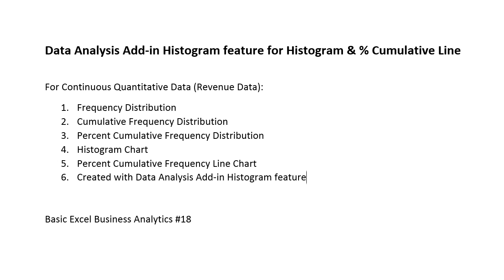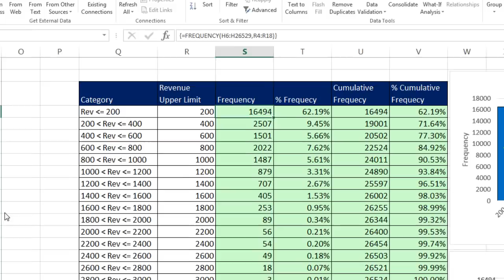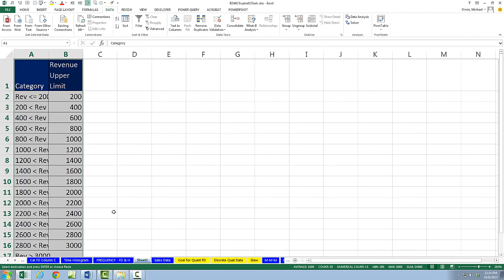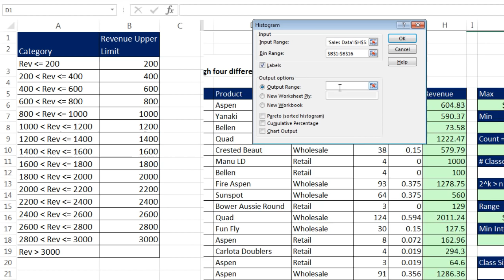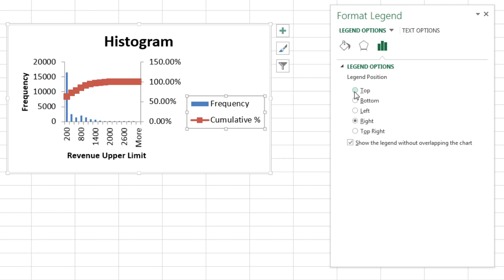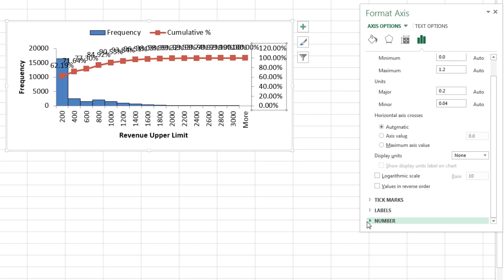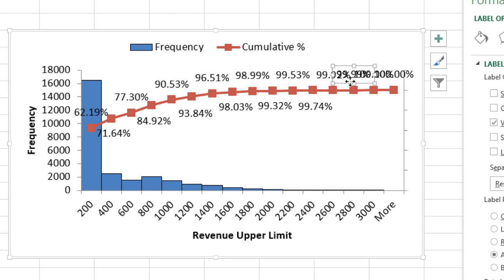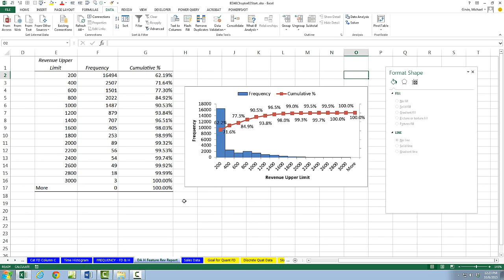Basic Excel Business Analytics #18: Data Analysis Add-in for Frequency Distribution & Histogram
Learn how to create a Revenue Report Frequency Distribution and Histogram using the Data Analysis Histogram feature:
1) (00:20) Intro to Data Analysis add-in Histogram feature
2) (01:01) How to add-in Data Analysis feature
3) (01:25) What the Data Analysis add-in Histogram feature creates and how it is similar to the FREQUENCY Array Function, including the automatic categories for Upper and Lower limits that are used for calculating frequencies.
4) (02:56) How to use the Data Analysis features to create a Frequency Distribution and a Percent Frequency Distribution.
5) (04:54) How to amend the Histogram Chart and Percent Frequency Distribution Line so that it correctly portrays Continuous Quantitative Data. Chart examples that show many important charting tricks to create a chart that articulates an accurate and effective massage, including Custom Number Formatting to show “nothing”.

Download Excel File Not: After clicking on link, Use Ctrl + F (Find) and search for “Highline BI 348 Class” or for the file name as seen at the beginning of the video.